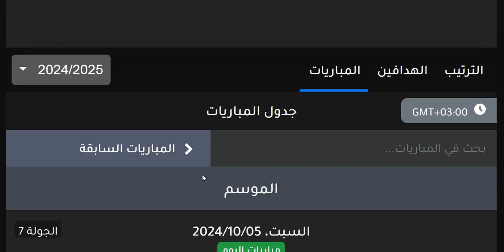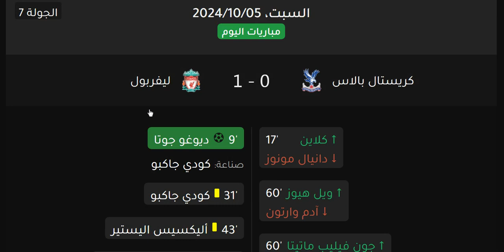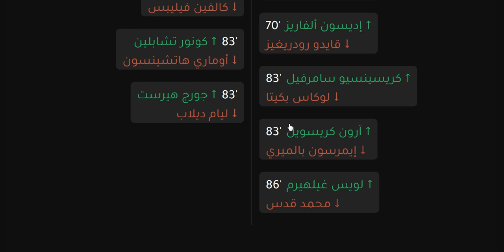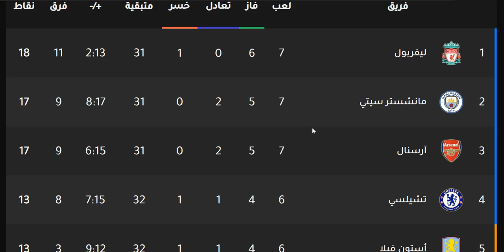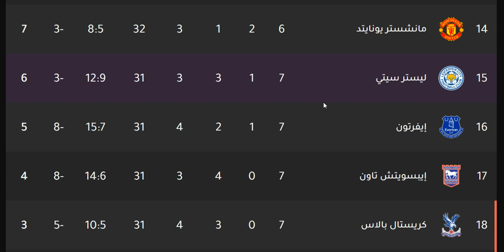ترتيب الدوري الانجليزي وترتيب الهدافين الجولة 7 اليوم السبت 5-10-2024 - نتائج مباريات اليوم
ترتيب الدوري الانجليزي وترتيب الهدافين الجولة 7 اليوم الاحد 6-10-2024 - نتائج مباريات اليوم

ترتيب الدوري الانجليزي وترتيب الهدافين الجولة 6 اليوم السبت 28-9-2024 - نتائج مباريات اليوم
ترتيب الدوري الانجليزي وترتيب الهدافين الجولة 6 اليوم الاحد 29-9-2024 - نتائج مباريات اليوم
ترتيب الدوري الانجليزي وترتيب الهدافين الجولة 6 اليوم الاثنين 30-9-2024 - نتائج مباريات اليوم

ترتيب الدوري الانجليزي وترتيب الهدافين الجولة 37 اليوم السبت 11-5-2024 - نتائج مباريات اليوم
ترتيب الدوري الانجليزي وترتيب الهدافين الجولة 38 اليوم الاحد 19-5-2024 - نتائج مباريات اليوم
ترتيب الدوري الانجليزي وترتيب الهدافين الجولة 37 اليوم الاثنين 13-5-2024 - نتائج مباريات اليوم

ترتيب الدوري الانجليزي وترتيب الهدافين اليوم السبت 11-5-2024 ونتائج مباريات الجولة 37 في الجولة السابعة والثلاثون من الدوري الإنجليزي 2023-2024
ترتيب الدوري الانجليزي وترتيب الهدافين الجولة 37 الاحد 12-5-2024 - ترتيب الدوري الانجليزي وترتيب الهدافين الجولة 37 السبت 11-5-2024
الدوري الانجليزي
الدوي الإنجليزي
ليفربول
مانشستر سيتي
مانشيستير سيتي
ليستر سيتي
لستر سيتي
تشيلسي
مانشستر يونايتد
مانشيستير يونايتد
الشياطين الحمر
شيفيلد يونايتد
وولفرهامبتون
توتنهام هوتسبير
آرسنال
ارسنال
أرسنال
بيرنلي
كريستال بالاس
إيفرتون
ايفرتون
ساوثهامبتون
نيوكاسل يونايتد
برايتون
وست هام يونايتد
أستون فيلا
استون فيلا
ليدز يونايتد
وست بروميتش ألبيون
فولهام
برينتفورد
واتفورد
نوريتش سيتي
م الاخر الخلاصة 2
الفرق المتأهلة الي دوري ابطال اوروبا
مانشستر سيتي
مانشستر يونايتد
ليفربول
تشيلسي
ليستر سيتي
الفرق المتأهلة الي دوري المؤتمر الاوروبي
توتنهام